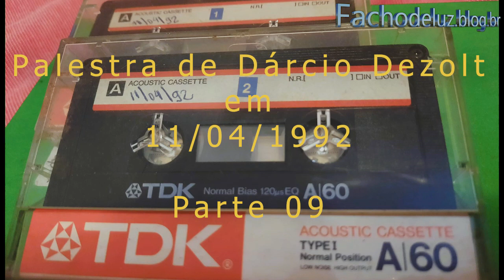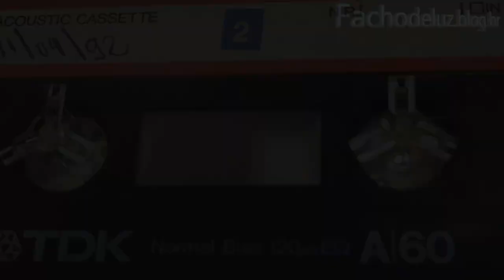Palestra 11/04/1992 - P09